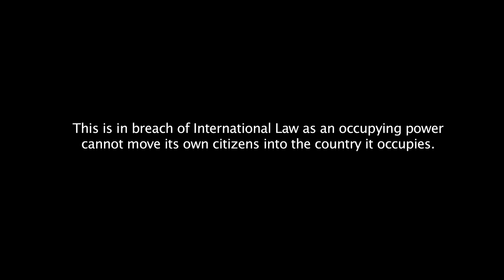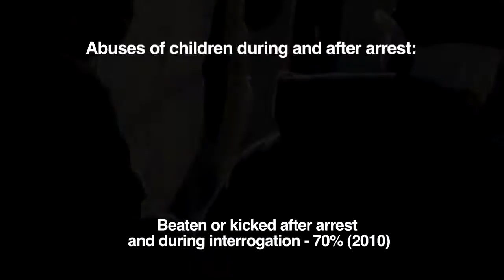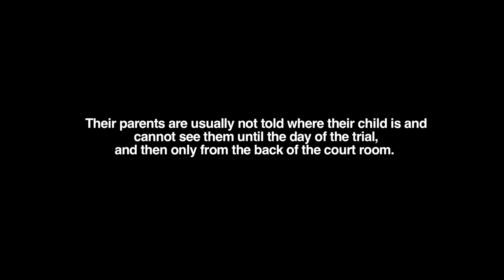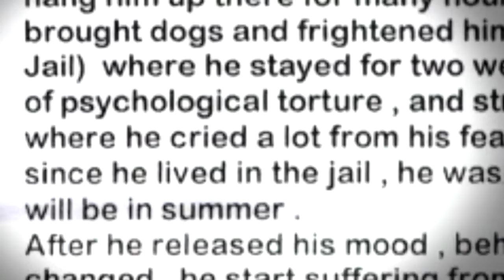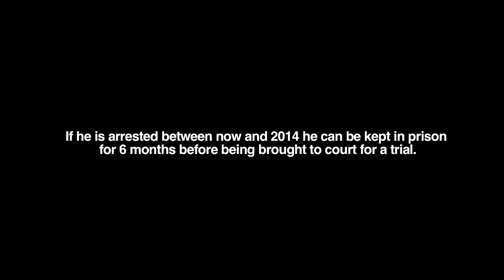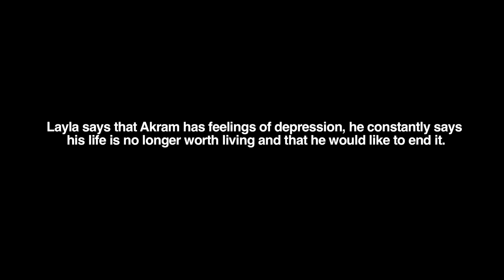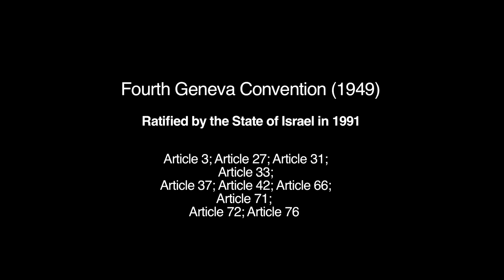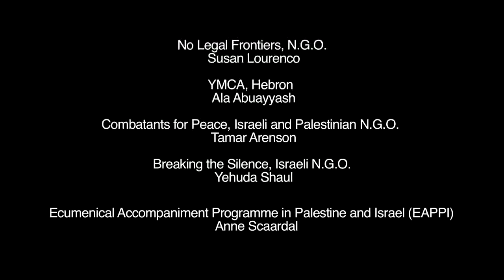Stolen Children, Stolen Lives full version of the film - 26 minutes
Advocacy and voluntary work in the Israeli occupied Palestinian West Bank illustrating the Israeli military arrests and abuses of Palestinian Children, the impact on the children and the impact on the Israeli soldiers.

Filmed, directed and produced by Gerry O'Sullivan
Edited by Cara Holmes

Gerry O'Sullivan has authored a new book titled:
"The Mediator's Toolkit: Formulating and Developing Questions for Successful Outcomes."
Published by: New Society Publishing, Canada